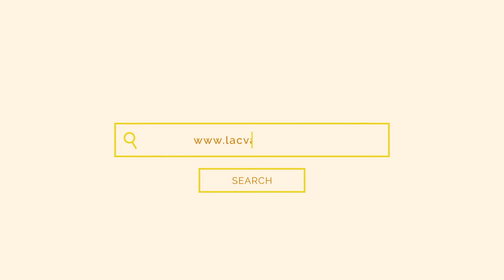Пацюта Олександр / La CvArt Piano Competiton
Вітаємо Вас друзі! Ми закінчуємо конкурсні виступи першого сезону мистецьких подій 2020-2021р.
Пропонуємо Вам до перегляду учасників конкурсу
«La CvArt - Piano Competition»

Пацюта Олександр
С (11-12 років)

Програма виступу:
1. Й.С.Бах Двоголосна інвенція №8
2. А. Скулте Аріета

Викладач – Кобулей Елішка Іванівна
Державна музична школа №2  м. Львів